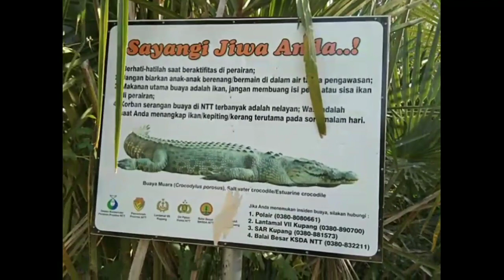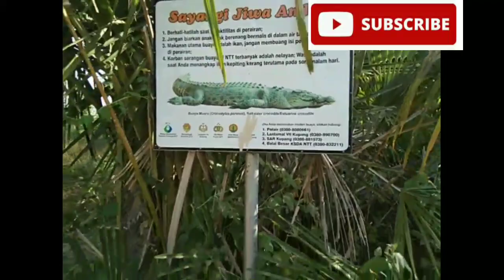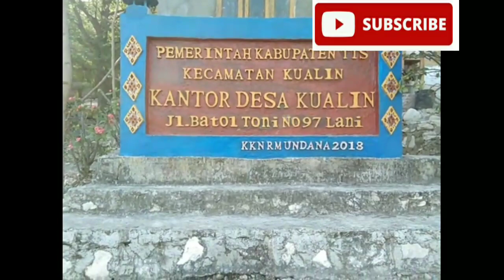Kualin Dalam Bingkai Keindahan!! (Sekilas Tentang Kualin)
Kualin adalah salah satu wilayah yang terletak di selatan Pulau Timor. Hasil alam di desa ini adalah kelapa,kemiri,asam ,bahkan Kualin juga terkenal akan SOPInya,atau yang biasa disebut SOKLINNYA yang membuat melayang.
 jarak desa Kualin dari ibukota Kabupaten Timor Tengah Selatan berjarak 90 KM.